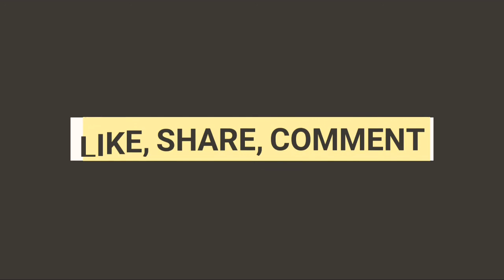Bread snacks |ബ്രെഡുപയോഗിച്ച് നിങ്ങൾ ഇങ്ങനെയൊന്ന് ഉണ്ടാക്കിനോക്കു.bread recipe 😋😋😋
(INGREDIENTS)

ബ്രഡ്
കിഴങ്ങ് -4
സവാള -3
പച്ചമുളക് -3
മഞ്ഞൾപൊടി
മുളക്പൊടി
ചിക്കൻ മസാല
ഗരം മസാല
ഉപ്പ്